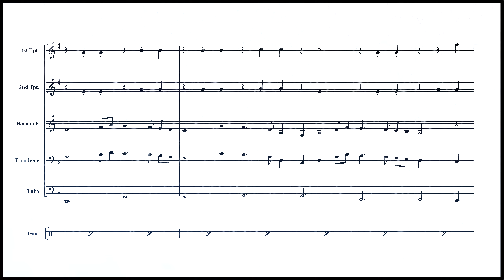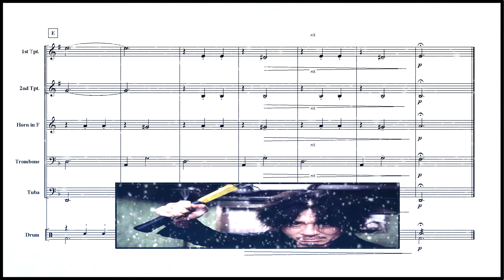The Last Waltz 영화 올드보이 OST - 라스트 왈츠 (Brass Quintet Arrangement)